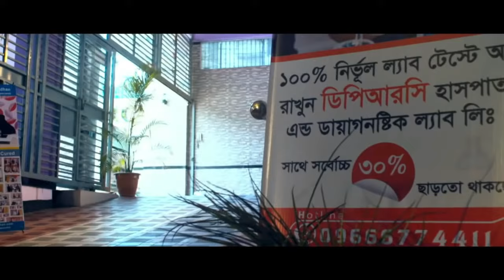আমার তীব্র কোমর ব্যথা ছিল এই রোগটার নাম PLID আলহামদুলিল্লাহ আমি এখন সুস্থ | AVN, AS, OA, PID, PCID